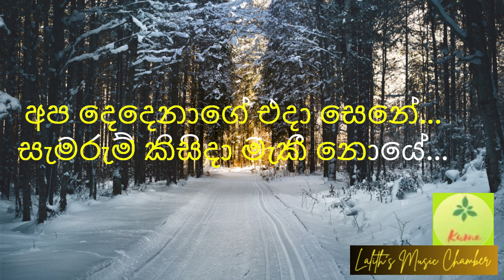karaoke ¶ පාළු සුසානේ ප්‍රේම පුරාණේ | Palu Susane _ ජෝතිපාල _ Jothipala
එකමුතුකම ගජමුතු මෙන් | Ekamuthukama Gajamuthu Men

පාළු සුසානේ ප්‍රේම පුරාණේ | Palu Susane
මුල් ගායනය : එච්.ආර්.ජෝතිපාල   Singer : H.R.Jothipala
ගී පද : අජන්තා රණසිංහ   Lyrics: Ajantha Ranasinghe
තනුව / සංගීතය :  සරත් ද අල්විස්  Melody & Music: Sarath de Alwis

Lyrics
පාළු සුසානේ ප්‍රේම පුරාණේ...
කඳුළු විලාපේ මා තමයි...
අප දෙදෙනාගේ එදා සෙනේ...
සැමරුම් කිසිදා මැකී නොයේ...

මට අමතක නෑ...
ඔබට මතක නෑ...
ප්‍රාණය අද හෝ හෙටින් නිමා වී...
ආදරයක් මිය යාවිදෝ...
හදවත ගොළු වී ඔබේ නාමයෙන්
ජීවිතයක් නවතීවිදෝ...
මා විමසන්නෙමි කියන්නකෝ මට...
කෙලෙසද මේ ලෙස කුරිරු උනේ...

මට අමතක නෑ...
ඔබට මතක නෑ...

මගෙ අත්තටු බිඳ පියා සරාලා...
යන්නට ඔබ පැතු චේතනා...
ඔබයි දිනූවේ පරාජිතයි මා...
මේකද මට දුන් වාසනා...
ආදර රේඛා සුසුම් හෙලාවී...
කම්පා කරවා මහී තලේ...

මට අමතක නෑ...
ඔබට මතක නෑ...

දෛවය මේ නම් සුදු අපි නාඬමු...
හමුවෙමු මතු සංසාරයේ...
කුරා කුහුඹුවන් හෝ නොවිඳීවා...
ඇවිලෙන මේ ගිනි මා ළයේ...
ඔබ නොව ලඳුනේ මමයි සදාකල්...
අසරණ වූයේ කුමාරියේ...

මට අමතක නෑ...
ඔබට මතක නෑ...

Hi everybody!!

ස්තුතියි!!!